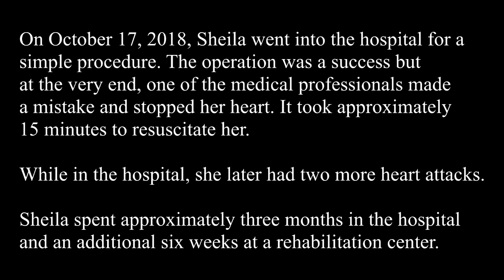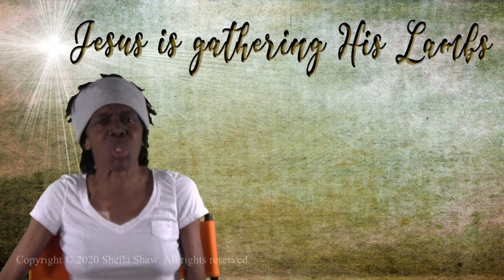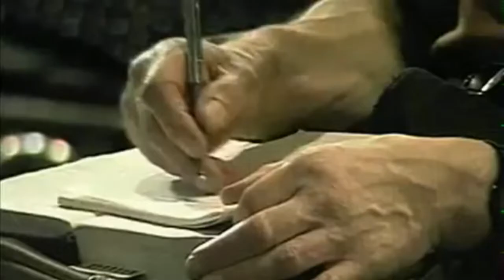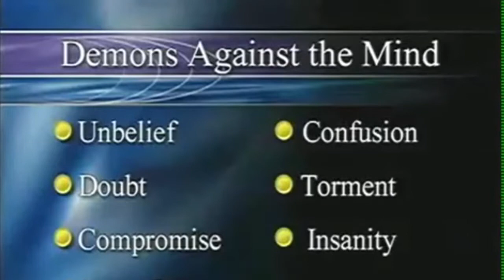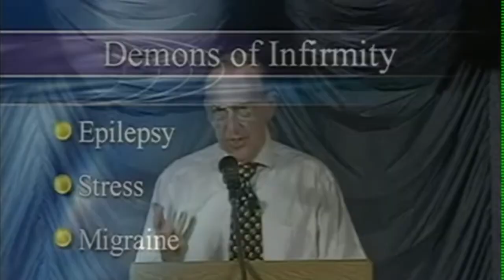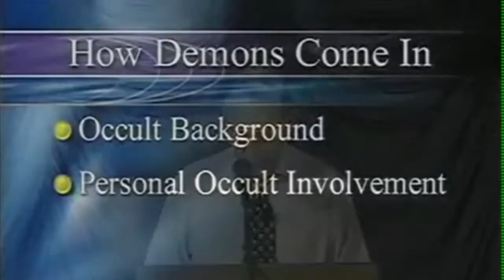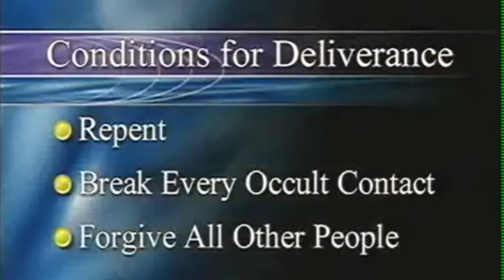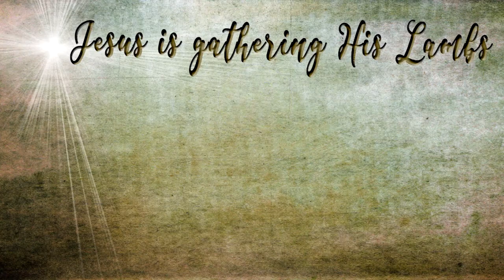Cleaning House Part 2 Deliverance Spiritual Warfare Sheila Shaw NDE Part 15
Deliverance is extremely controversial in America. Deliverance is approximately 1/3 of Jesus’ ministry. Christ Jesus encouraged His disciples to be “wise as serpents.” It is important to know your enemy just as in war, governments study their enemies. In sports, teams study their opponents.

When participating in deliverance, you may cough, sneeze, cry, vomit, scream, etc. All of these ways are ways in which unclean spirits leave the person (host).

We have placed links below of the preachers who we feel were anointed for deliverance although there may be many others.

1) If you do not like the adjectives of “demons” or “unclean spirits,” please understand that the adjectives that are more acceptable in America, “toxic energy,” “blocked energy,” and “negative energy,” are similar if not the same; both can steal, kill, and destroy our lives with illnesses, addictions, and more. Many places in the bible identify these energies as “demons,” “unclean spirits,” or “devils.”

2) If you have made Christ Jesus your Lord and Savior, please pray deeply before and after deliverance. If there is something you disagree with as a sin, please do not throw out the baby with the bathwater. Don’t renounce anything you disagree with- just move on and renounce those that you do agree with such as unforgiveness, anger, etc. Most likely – later in your walk with Christ Jesus, He will reveal to you if the others are sins or not.

3) Some preachers may include certain denominations as sin due to their experiences with the evil spirits they have been confronted with from those denominations. Again, if you disagree with some of the “SINS” - simply don’t renounce it and keep going on to what you do agree with. Most likely – later in your walk with Christ Jesus, He will reveal to you if the others are sins or not.

4) You may wish to participate in deliverance with another believer who has educated themselves on deliverance as well.

5) After you have done deliverance, it is important to immediately praise and thank Jesus, even if the recordings cut off before they show this. It is important to recommit to Christ Jesus and to fill your days and environment with filling yourself up with Him via praise music, reading His words, listening to sermons, etc. as well as cleaning your environment of any “cursed objects,” and material Jesus would not approve of.

(See Sheila NDE – Part 14)

6) We encourage you to read the New Testament and underline the parts in the bible where Jesus and/or His followers discuss or practice deliverance.

7) We encourage that if you do participate in the deliverance videos below, you do so in the day. We discourage anyone watching videos on evil spirits in the evening time.

8) Once you have done your research and studied the subject of Deliverance and have participated in it, it is best to not focus on evil and demons so much as to focus more on the glory, goodness, and power of God! It is best to keep everything in a healthy balance. As always, pray about this.

If you have prayed about deliverance and would like to learn more about deliverance or go through deliverance, below are preachers who have great material on learning this part of Jesus’ ministry. (We encourage you to share with us any preachers you believe are anointed for deliverance via the comment section.) Again, please pray for protection whenever learning about deliverance. Don Dickerman, Francis Myles, Tiann Gildenhuys, and Jennifer LeClaire are easier to listen to if Derek Prince and Win Worley are too extreme for your comfort.

Here are some of the ways we can be “wise as serpents” and to free ourselves from invisible parasites and entanglements:

Most Extreme, Intense, and Most Effective:
WIN WORLEY:
Win Worley definitely was anointed to expel demons. His team gave out vomit bags, because once they started the deliverance, people would start to vomit.

The famous and respected Smith Wigglesworth believed, encouraged, and participated in deliverance. To hear Smith speak on Deliverance, watch